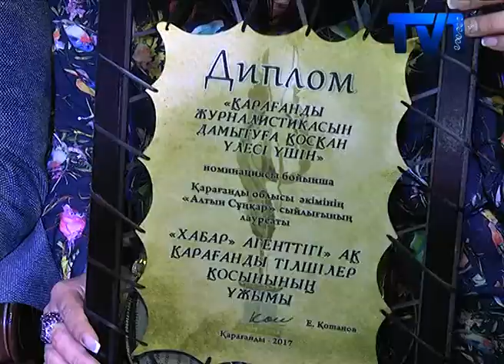"АЛТЫН СУНКАР"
В КАРАГАНДЕ ПРОШЛА ЕЖЕГОДНАЯ ЦЕРЕМОНИЯ ВРУЧЕНИЯ ПРЕМИЙ АКИМА ОБЛАСТИ "АЛТЫН СУНКАР" ПРЕДСТАВИТЕЛЯМ СМИ
Самая престижная премия журналистам вручается на протяжении последних одиннадцати лет в преддверии профессионального праздника Дня работников связи и информации. Журналисты со всей области собрались вместе, чтобы поздравить друг друга с профессиональным праздником. Теплые слова в адрес виновников торжества звучали весь вечер.
На протяжении 12 лет работники СМИ соревнуются за звание лучшего в своем деле. В этом году заявки подали 164 претендента. Обладателями премии акима области в различных номинациях стали 12 представителей местных и республиканских СМИ. Поздравили журналистов  танцевальные коллективы  «Шолпан» и «Вдохновение», которые и открыли торжественную церемонию. Концертную программу украшали и различными миниатюры и балетные постановками.
В конкурсе приняли  участия работники газет, радио, интернет-ресурсов, телевидения и специалисты технической службы Масс медиа. Номинанты были представлены со всех регионов нашей области. В номинации «За верность профессии» выиграл  Алибек Абдрашев, журналист газеты «Шарайна» из города Сатпаев.  В номинации «За активную жизненную позицию» - собственный корреспондент республиканского  «31 канал» и журналист «5 канала» Людмила Батюшкина
Аким области Ерлан Кошанов поблагодарил представителей масс-медиа за ответственный подход к делу, преданность однажды избранной профессии. И лично вручил специальную премию в размере одного миллиона тенге карагандинскому корпункту агентства «Хабар».

Именно благодаря сплоченности и слаженному труду мы добились такого успеха, говорят работники агентства Хабар. В коллективе трудится  10 человек, и победу считают общей.

Карагандинская область - один из самых медийных регионов страны. По количеству СМИ мы находимся в тройке лидеров. Вместе с ветеранами средств массовой информации плодотворно работает молодежь, которая успешно продолжает традиции, заложенные их предшественниками, но уже в новых исторических реалиях, в новом мировом порядке. На сегодняшний день в нашем регионе  зарегистрировано 194 СМИ. В них работают более 1000 журналистов.